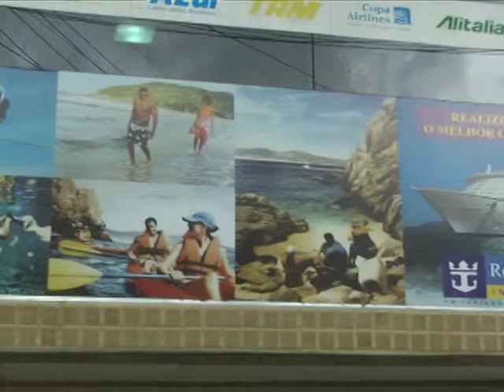Melhores pacotes de viagens para curtir as férias